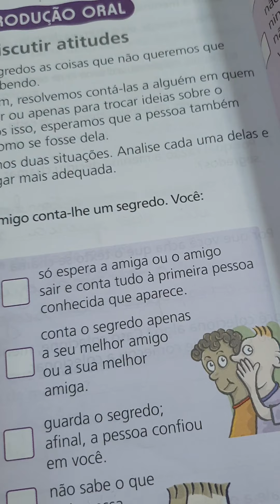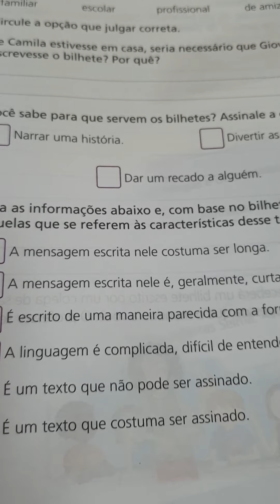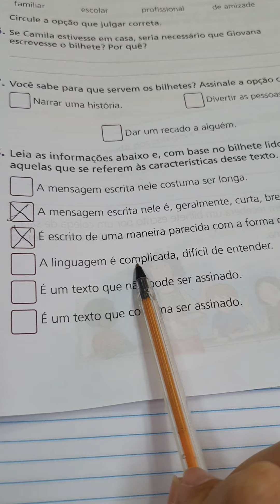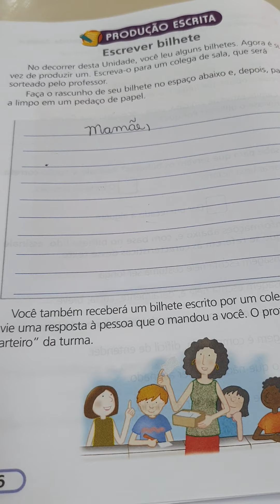8 de setembro de 2020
Atividade de português - Bilhete 3 ano C